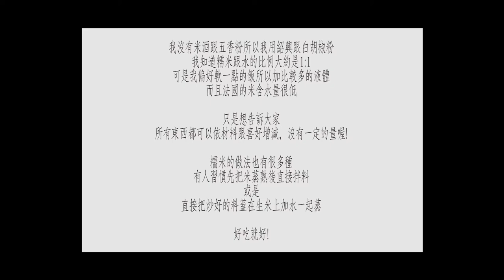料理小教室-超簡單麻油雞飯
ching.y1123